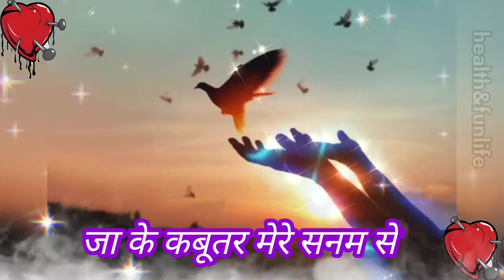Ja ke kabutar Mere Sanam se Itna Kahate na Jaise route meri Duniya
R.s.